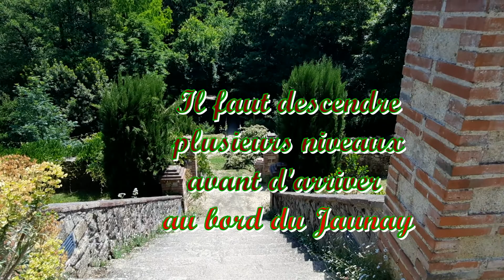Une Balade à Beaulieu Sous La Roche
En attendant l'heure de mon rendez-vous chez le coiffeur, j'en ai profité pour faire une Balade à Beaulieu Sous La Roche en contrebas, la Rivière Le Jaunay (31/05/22).

Vidéo 58 Balade ! Parcours ! Lac du Jaunay ! (1)
Vidéo 59 Balade ! Parcours ! Lac du Jaunay ! (2)
Vidéo 60 Balade ! Fleurs ! Chants d’Oiseaux ! Rivière Le Jaunay ! (1)
Vidéo 61 Balade ! Fleurs ! Chants d’Oiseaux ! Rivière Le Jaunay ! (2)
Vidéo 62 Balade ! Fleurs ! Chants d’Oiseaux ! Rivière Le Jaunay ! (3)
Vidéo 63 Balade ! Fleurs ! Chants d’Oiseaux ! Rivière Le Jaunay ! (4)
Vidéo 82 Une Balade à Beaulieu Sous La Roche (2/6/22 en ligne)